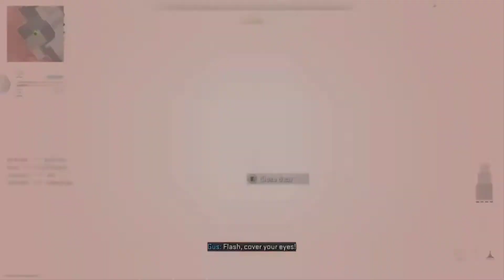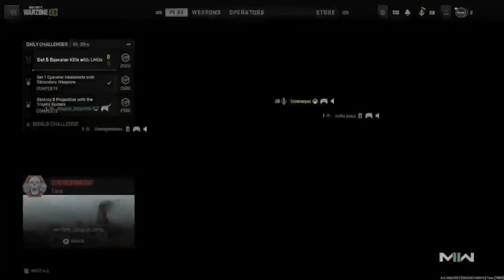Call Of Duty Modern Warfare II - SAVEEE MEEEE!!!!!